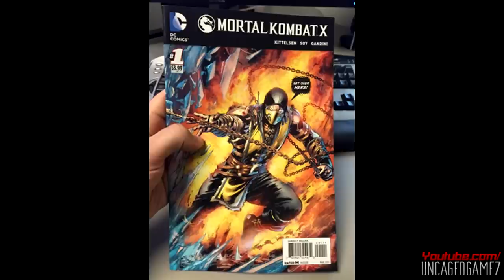Mortal Kombat X #3 Scorpion's Apprentice Part 2 of 2 (Read & Review)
Want to read the issue for yourself with all the text? Click right here to buy the issue now

Welcome to my Read and Review. In this little series I pretty much read over the whole comic to you guys with a little twist here and there and then give you my review. These videos take like one whole say to make so if you guys would like to see me do a Read and Review for future comics from the Mortal Kombat X Comic line please show your support by giving this video a like. So now sit back and enjoy the read and review :)

After horrifically disfiguring himself and massacring the rest of the Shirai Ryu, Fox, possessed by an unknown force, implores Takeda to finish Scorpion... or suffer the same fate as the rest of his clan!

Leave a comment down below and let me know what did you guys think of this issue of Mortal Kombat X and what are you guys excited for coming up in the next few issues?

MUSIC INTRO: Gramatik - Hit That Jive (Original Mix)
MUSIC IN VIDEO: Mortal Kombat 9 in game soundtrack
MUSIC IN VIDEO: UCM - Mortal Kombat 2011 theme remix
MUSIC OUTRO: Money Penny - Destroy (Midnight Conspiracy Remix)